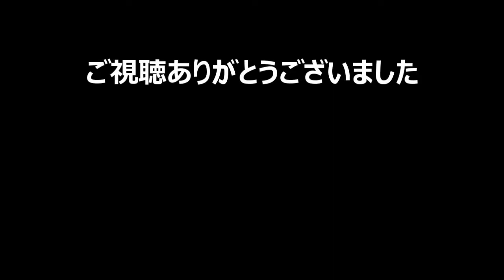【My Time At Portia(きみのまち ポルティア)実況#44】 ノラの後をこっそりつけたら夜中にアーロと会っていた！井戸の陰から二人を見守ってみる 【公式日本語対応】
牧場、クラフト、建築あり、恋愛＆結婚要素もありの、３D版Stardew Vallyと言われる【My Time At Portia】（マイタイムアットポーティア）の初見実況プレイです。
1/15、早期アクセスが終了し製品版アップデート完了。公式日本語化されたので、Stardew Valleyに引き続き、全身真っ青の主人公でのんびり遊んでいきます。ネタバレ・アドバイスは不要です。